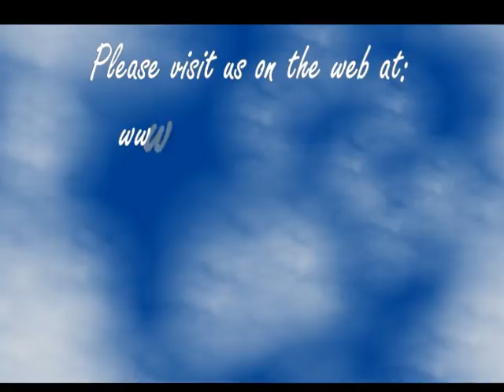5/27/2012, Parkdale Baptist Church Sunday Service